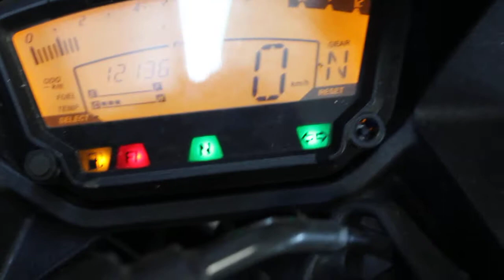o138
2017 Hyosung GD250R with 12,136 miles 12/2/20
Vin# KM4EJ4289H1600046